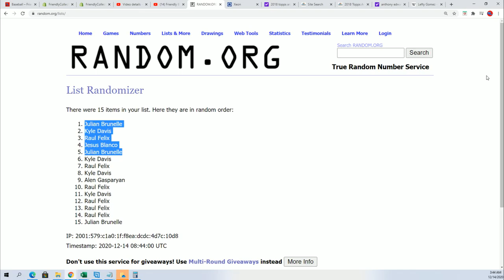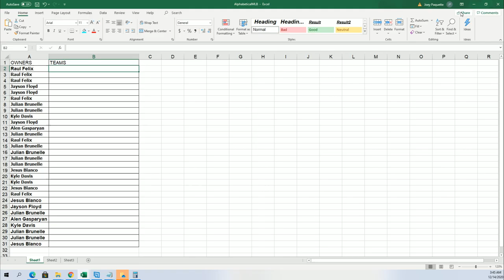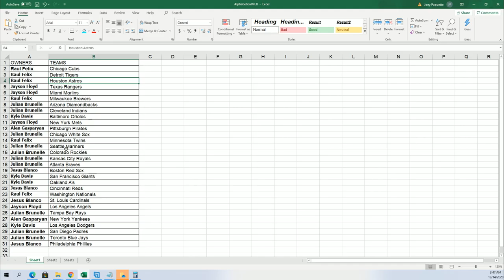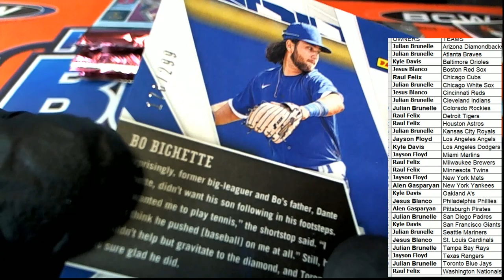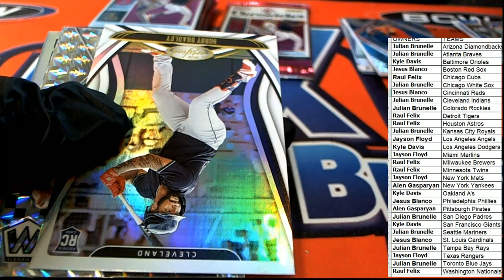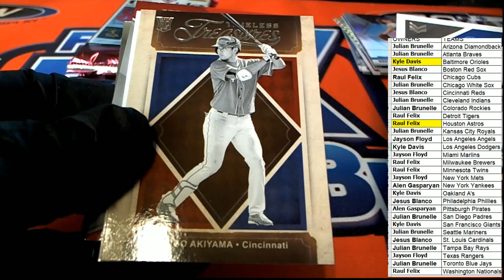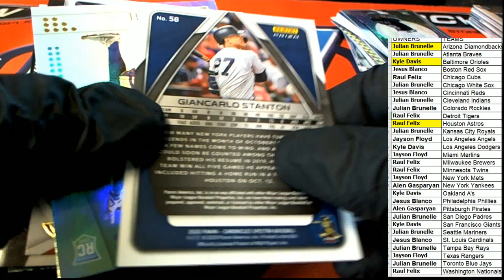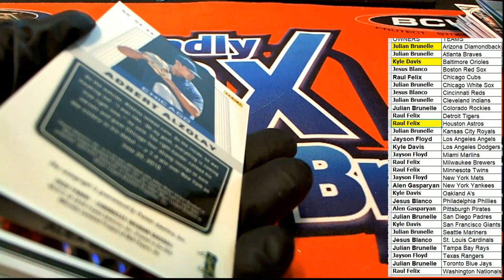2020 Panini Chronicles Baseball ID 20CHRONBASE134